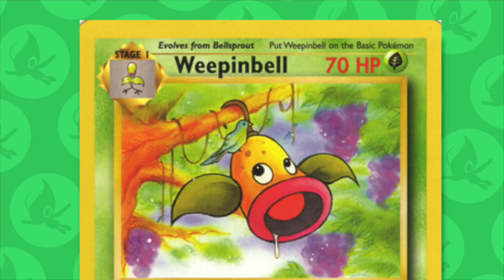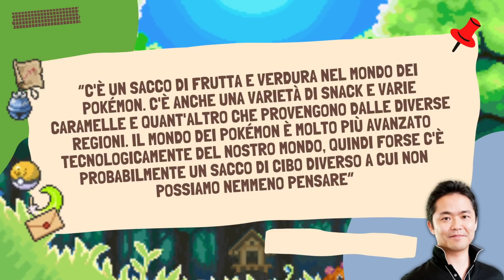Quando i GIOCHI POKÉMON erano nel MONDO REALE. Tempovia #2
Negli ultimi giochi Pokémon è presente un mondo fatto di soli umani e pokémon, non legato al nostro. Nei vecchi titoli però, i pokémon esistevano nel nostro mondo, insieme ad umani ed animali!

▶Acquista POKÉMON LEGGENDE ARCEUS!
▶Acquista POKÉMON DIAMANTE LUCENTE!
▶Acquista POKÉMON PERLA SPLENDENTE!

Musica
▶ Ice Cave - Pokémon Heart Gold & Soul Silver